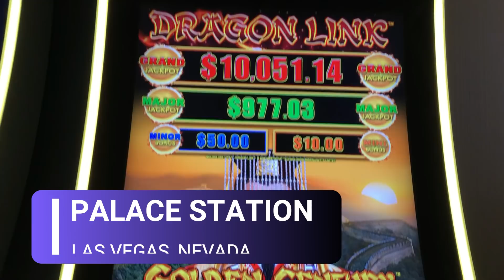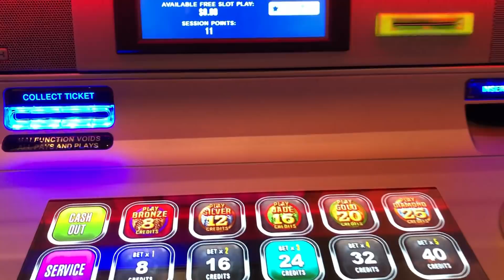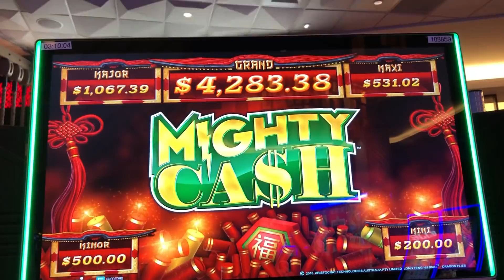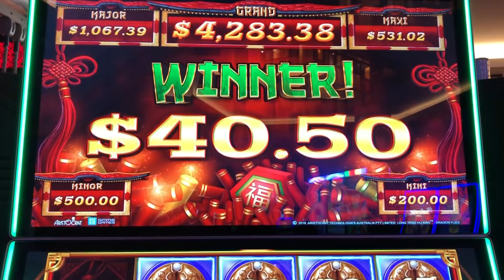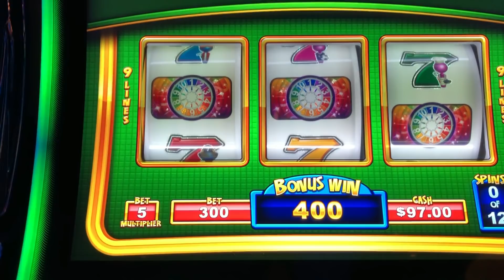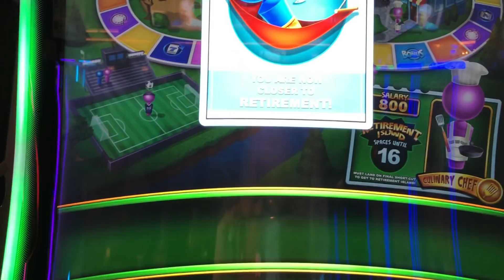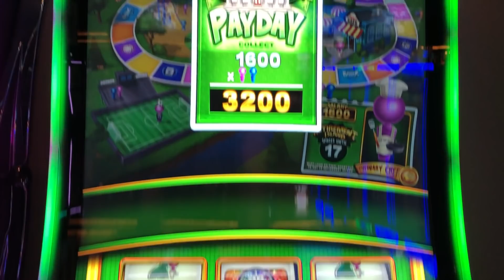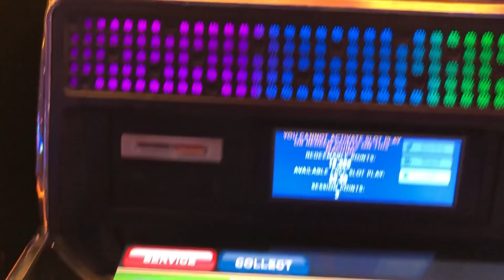Bingo! 💰 Dragon Link: Golden Century 🥮 Mighty Cash 🐲 Game of Life 👨‍👩‍👧‍👦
The Slot Cats are at Palace Station in Las Vegas, Nevada! Watch as the Slot Cats play bingo, Golden Century, Mighty Cash,  & The Game of Life slot!

3D Animation (Intro & Outro) by daniel_3d @ Fiverr.com